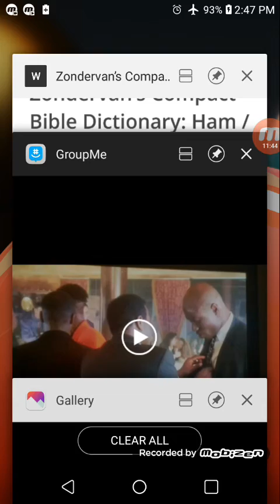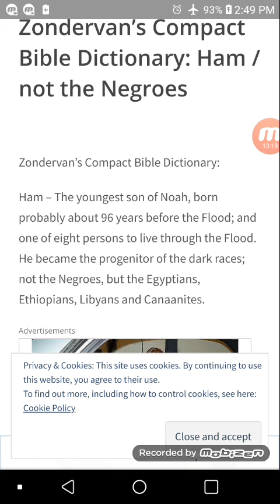HE SET A DIFFERENCE BETWEEN THE EGYPTIANS AND ISRAEL